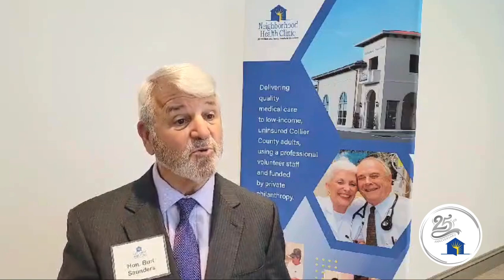Healing Hands: 25 Years of Compassion with Commissioner Burt Saunders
A new series to celebrate the 25th Year Anniversary of the Neighborhood Health Clinic!

This summer of 2024, embark on a journey of Hope and Healing with us as we mark a major milestone: 25 years of dedicated service to our patient community. Continuing on the legacy of Dr. Bill and Nancy Lascheid, we are amplifying the voices of volunteers and individuals touched by our Clinic's unwavering support. Join us as we share stories of resilience and compassion.

This first episode features Collier Commissioner Burt Saunders, as he explains how the Clinic was able to protect our volunteer doctors through the tireless work of getting a sovereign immunity law passed in Florida. Mrs. Nancy Lascheid worked for years to get this law passed and was able to do so with Commissioner Saunder's help. Here he tells us that story so that the Clinic could care for the underserved community in Naples, FL.

Here we are, 25 years later!